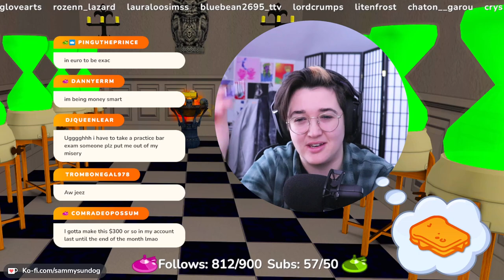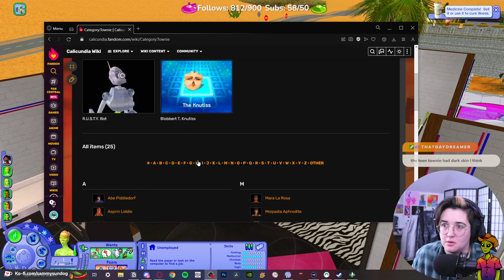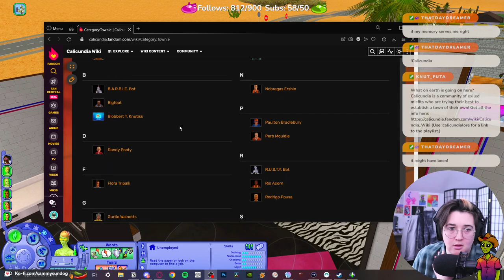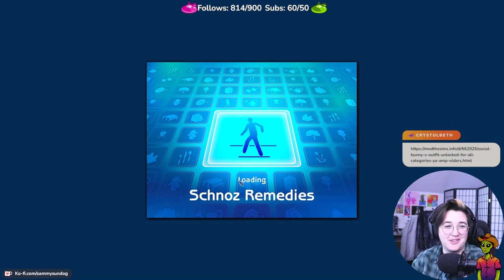She had a baby with WHO??? (Calicundia Round 5, Episode 10)